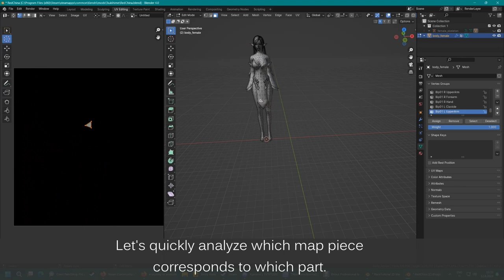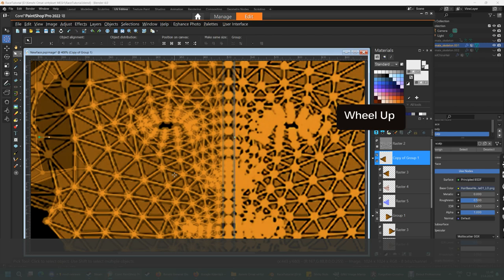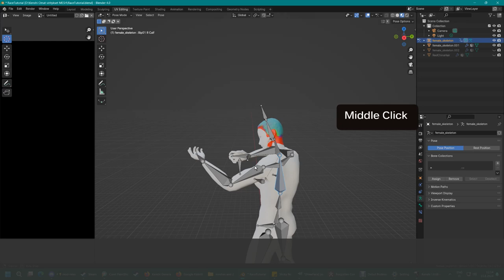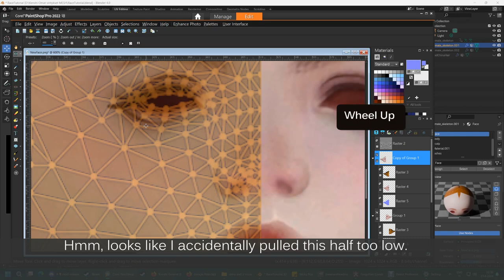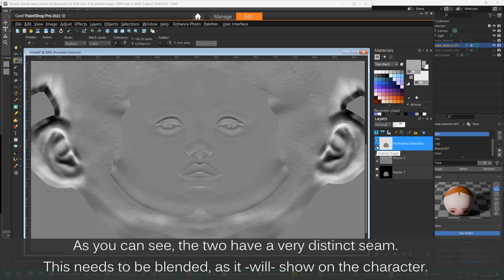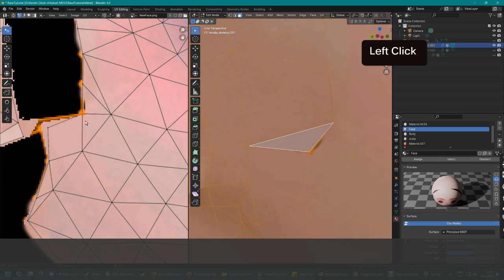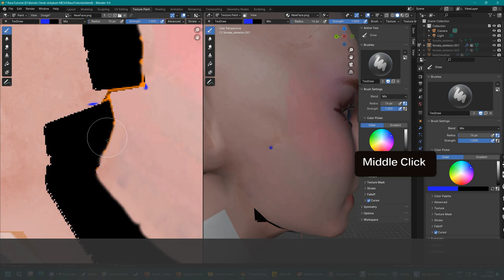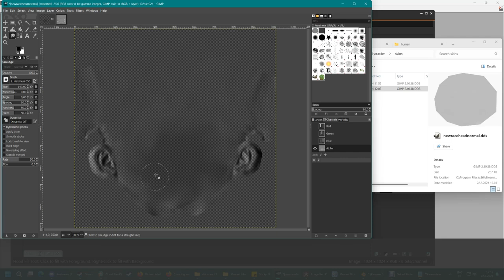Kenshi Blender 4.0 Tutorial - 3rd Party Mesh For a Character | Part 2: Swapping Heads, Textures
Advanced tutorial for making custom characters from bought 3rd party mesh. Click 'See more' for chapters/timestamps.

00:00:10 Chapter 3, Topic 1: Topic 1: Analyzing the Original's UV layout.
00:01:04 Topic 2: Merging the textures.
00:01:17 Getting the original UV map.
00:02:02 Copyrights warning.
00:02:15 Getting the vanilla textures.
00:02:50 Removing alpha.
00:03:09 Why we are not using the maps in the hu folder.
00:04:07 Matching the original size to the vanilla texture size.
00:04:42 Aligning the original UV&textures to the new UV layout.
00:07:36 Topic 3: Tips on how to see if textures are aligned.
00:08:46 Creating a new mod in FCS.
00:09:31 Use vanilla folder paths inside your mod for the skin and mesh files.
00:10:44 Error no 1: Forgetting to add the new racefile to a racegroup.
00:11:14 Error no 2: Forgetting to include the armature in the mod.
00:12:03 Forgetting to move the UVs back up to UDIM 1011.
00:12:24 Moving the UVs back up (G+Y +1).
00:12:46 Adding the vanilla base animations to the new racefile.
00:13:13 Error no 3: No normal file, resulting in vanilla default file to be used.
00:13:26 Topic 4.1 The Normal Map GGG+R.
00:15:05 Topic 4.2: Testing & Adjusting the Alignment.
00:15:41 How to see a texture on mesh inside Blender.
00:16:53 Fixing the face-halves alignment.
00:19:43 Topic 5: Merging the Textures.
00:21:16 Combining RGB channels to create a GGG+R.
00:24:22 The diffuse.
00:25:38 Topic 5.1: Color matching Method 1: Winging it by the Eye.
00:27:21 Talking about normal UVs bridging the gap in the face.
00:28:56 Conclusion about method 1.
00:29:06 Topic 5.2: The Eye and the Lashes.
00:29:44 Changing the iris size.
00:30:32 Talking about eye misalignment.
00:30:49 Mirroring the other eye UVs, so the light spots are on the same side on both eyes.
00:31:12 Talking about eye lashes and no alpha for characters in Kenshi.
00:32:32 Topic 5.3: Color Matching Method 2: Accurate Color Matching.
00:33:46 Talking about what happened when we used method 1: wrong color matching location.
00:37:32 Final texture exports, shininess alpha for the diffuse.
00:38:12 The difficult setup for the GGGR normal map (due no true vanilla normal available).
00:39:35 Final test.